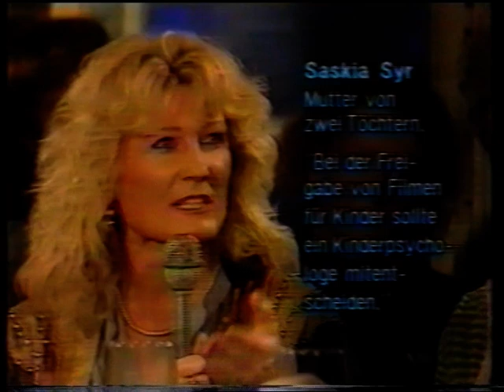Schlachthof Live - Zensur? (B 3)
Thema: "Zensur?"

Sendung vom November 1990 / Moderation: Sandra Maischberger und Werner Schmidtbauer.